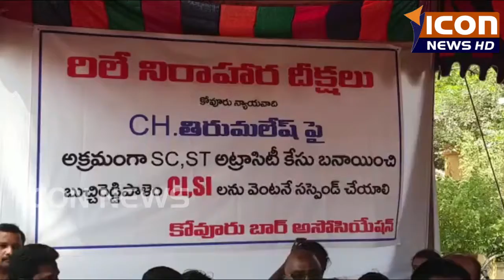కోవూరు-తిరుమలేష్ పై అక్రమ కేసులు బనాయించిన సీఐ,ఎస్.ఐ ని సస్పెండ్ చేయాలి. Kovur lawyers ICON NEWS